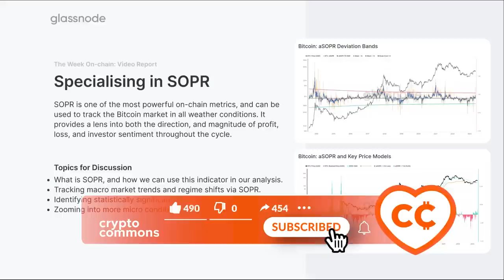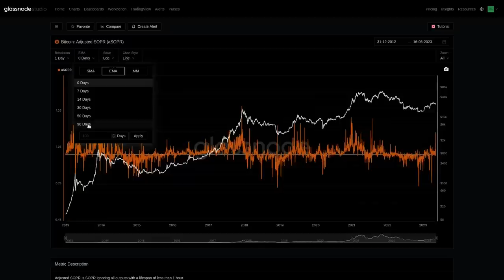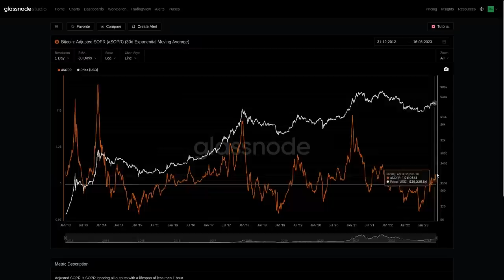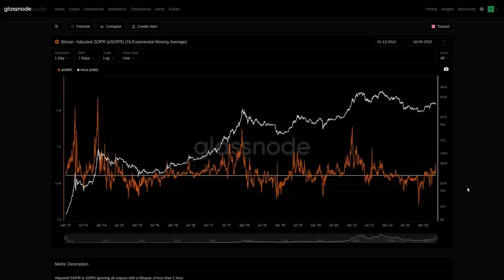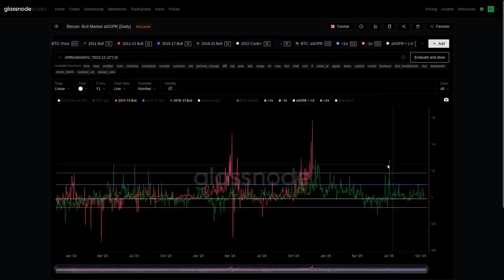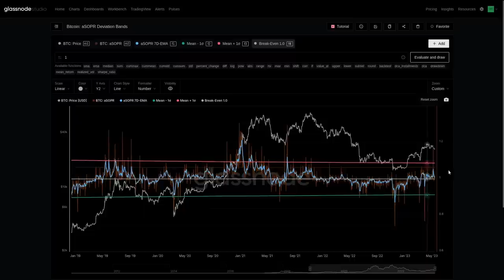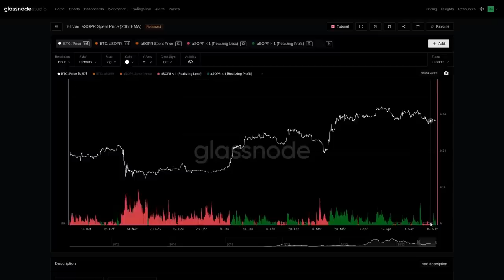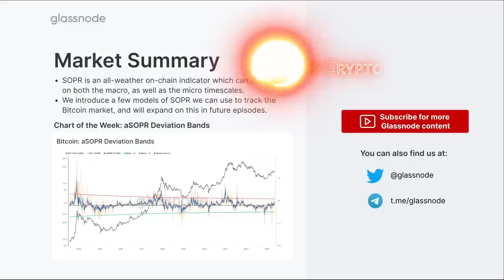Специализируемся на SOPR [GLASSNODE]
BTC: 1JcJgpSHbrRwgnvLeteXNfNXxLgpDuxyMP
ETH: 0xC8b0CF755bec8155D371676D77A579D7E15fd7eD
DASH: XuhZGGGezSEqnDq5ETBkiMc4ARfS6UxQAi
LTC: LfGpGJjkcrgZV12VNnQdEx79uHgeHSS8oG